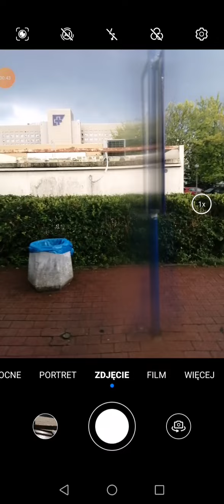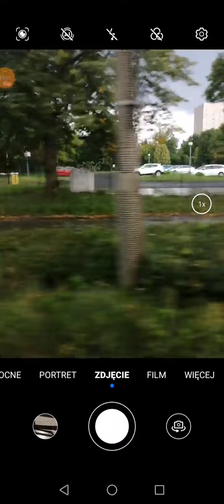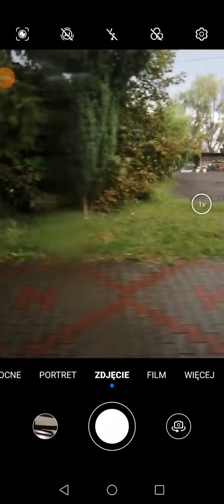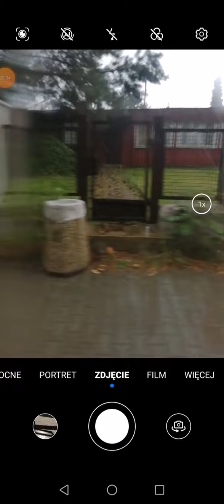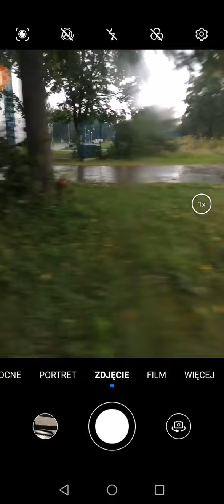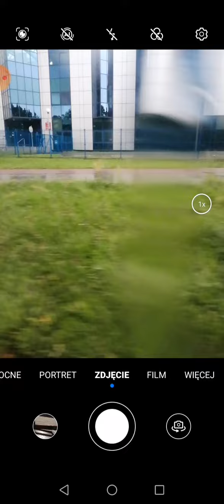Linia 299 Sosnowiec Szpital Wojewódzki-Pogoń Akademiki (ZTM)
⚪🟤Sosnowiec Szpital Wojewódzki
🔴Będzin Niemcewicza
🔴Będzin Osiedle 27 Stycznia
🟤Będzin Cmentarz Komualny
⚪Sosnowiec Pogoń Akademiki

Legenda:
⚪Przystanek Początkowy/Końcowy
⚫Przystanek
🔴Przystanek Na Żądanie
🟡Przystanek Objazdowy
🟤Przystanek Na Granicy
🟢Nowy Przystanek
✈️Lotnisko